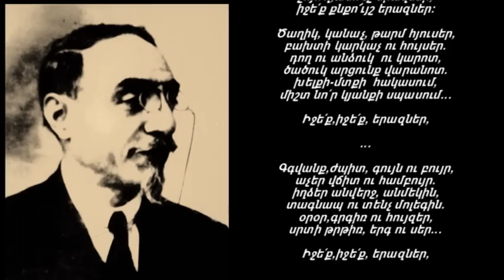Լևոն Շանթ - Հին Աստվածներ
Հատված «Հին Աստվածներ»
ռադիոբեմադրությունից...

Իջե՛ք,իջե՛ք, երազներ,
իջե՛ք զգույշ երազներ,
շոյո՛ղ,անո՜ւշ երազներ,
իջե՛ք քնքո՜ւյշ երազներ:

Ծաղիկ, կանաչ, թարմ հյուսեր,
բախտի կարկաչ ու հույսեր.
դող ու անձուկ  ու կարոտ,
ծածուկ արցունք վարանոտ.
խելքի-մտքի  հակասում,
միշտ նո՛ր կյանքի սպասում...

Իջե՛ք,իջե՛ք, երազներ,

Գգվանք,ժպիտ, գույն ու բույր,
աչեր վճիտ ու համբույր.
իղձեր անվերջ, անմեկին,
տագնապ ու տենչ մոլեգին.
օրօր,գրգիռ ու հույզեր,
սրտի թրթիռ, երգ ու սեր...

Իջե՛ք,իջե՛ք, երազներ,

Աստղեր թովիչ, բոց ու կայծ,
ցնորքներ վառ ու առկայծ.
հավատ ուժի, մեծության
փառքի,կամքի գոյության.
շռինդ,թնդյուն, հպարտանք,
իմաստություն...
բյո՛ւր պատրանք:

Իջե՛ք,իջե՛ք,
երազներ...

Լ. Շանթ 1909 թ.